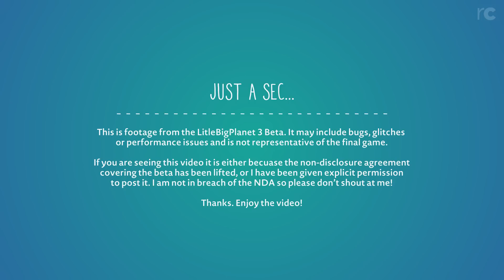LittleBigPlanet 3 Beta: ULTIMATE 3D Giveaway by Alexio34 [NO COMMENTARY]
Here's another amazing community creation from the LittleBigPlanet 3 Beta.

All footage is captured in 1080p from the PlayStation 4 version of the game.

If you know of a great, undiscovered level you think I should try out, submit it and it might just get featured!